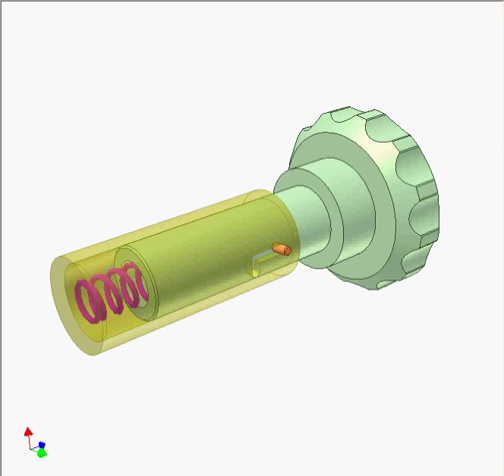Snap motion 3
A yellow sleeve latch has an L-shaped notch. A pin in the green shaft rides in the notch. Cocking requires a simple push and twist.